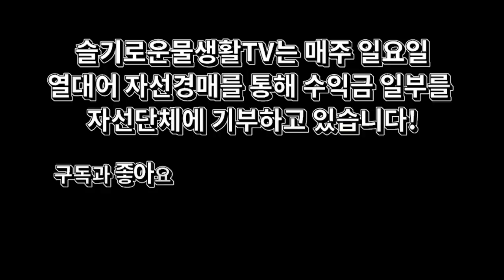아파트에서 물고기 200종 키우는 남자(희귀어종 총출동! 군산 코리도라스 방문기)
군산에 코리도라스 박물관을 아시나요?
아파트에서 물고기 200종을 넘게 키우는 물생활러가 있습니다.
코리도라스에는 어떤 열대어가 있을까요?